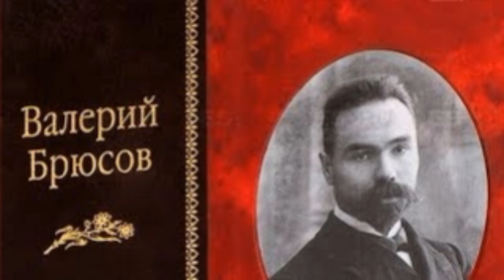Сумерки — Валерий Брюсов —читает Павел Беседин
Горят электричеством луны
На выгнутых длинных стеблях;
Звенят телеграфные струны
В незримых и нежных руках;

Круги циферблатов янтарных
Волшебно зажглись над толпой,
И жаждущих плит тротуарных
Коснулся прохладный покой.

Под сетью пленительно-зыбкой
Притих отуманенный сквер,
И вечер целует с улыбкой
В глаза — проходящих гетер.

Как тихие звуки клавира —
Далёкие ропоты дня…
О сумерки! милостью мира
Опять упоите меня!